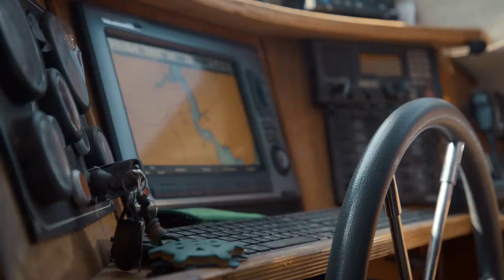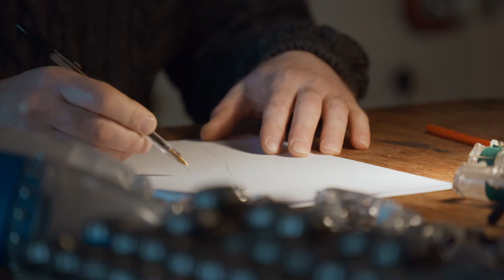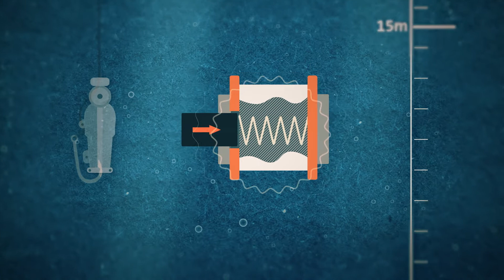Ben Kibel and Pete Kibel - Fishing hook cover to save seabirds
More about exceptional inventors and the European InventorAward organised by the European Patent Office: inventoraward.org